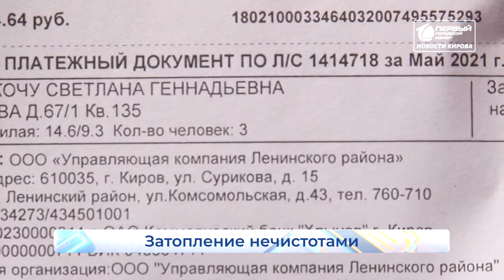Жильцов дома заливает нечистотами Наболело Новости Кирова 21 06 2021